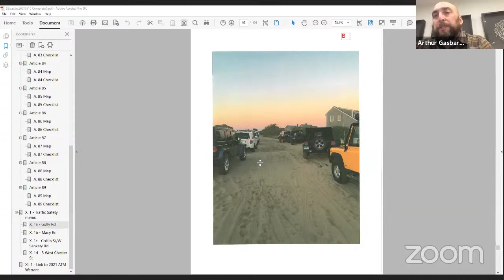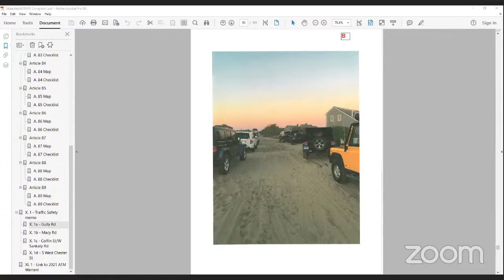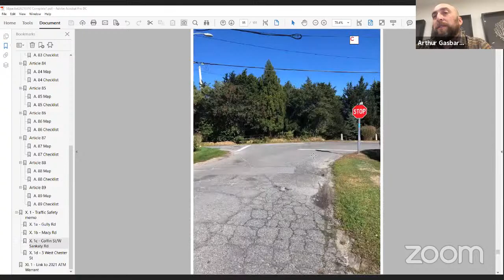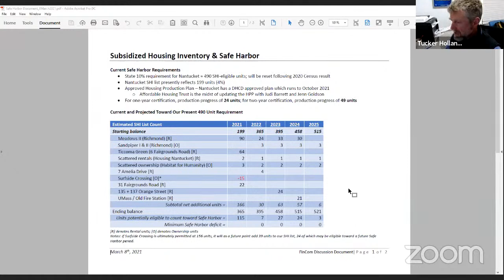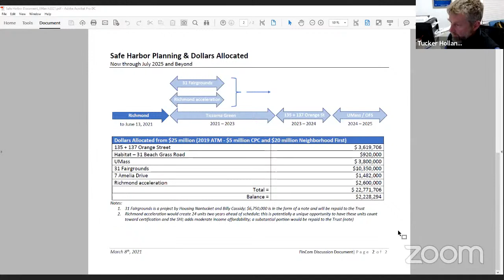Nantucket Select Board - 3/10/21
"Youtube Live Chat will be turned off for the duration of the meeting. To participate in Public Comment, please register and join Zoom as an attendee by clicking